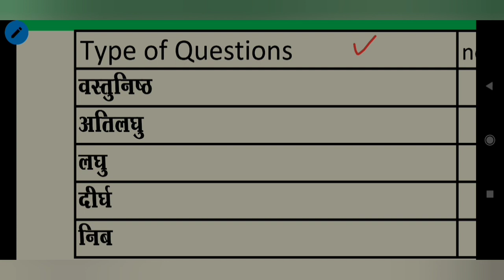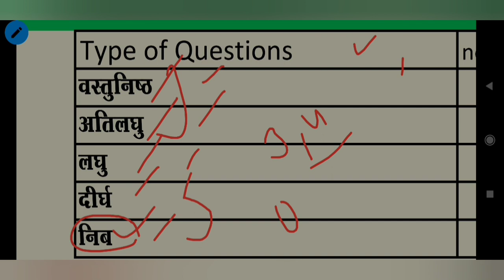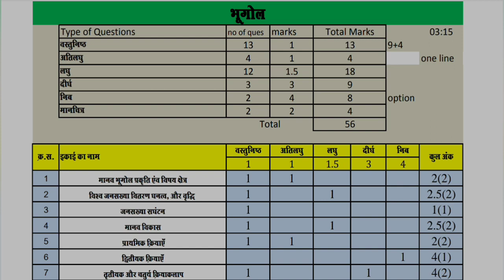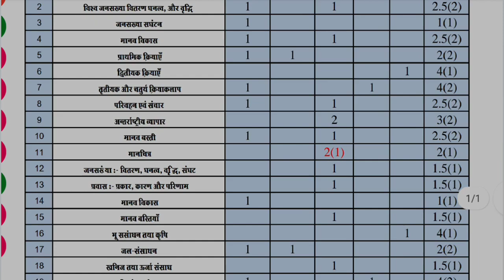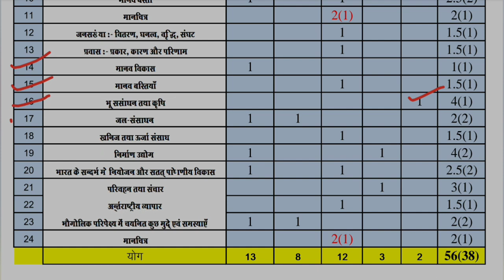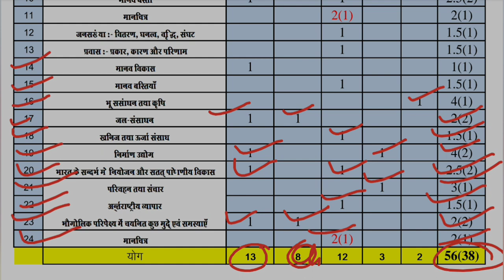class 12 geography blueprint 2023